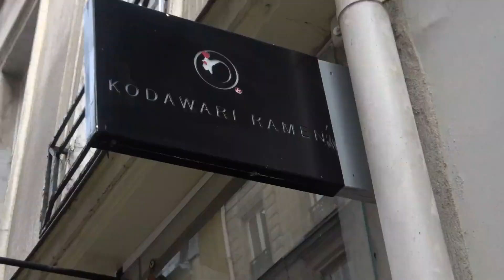[SOLD] Ufo361 Type Beat ~ "ON ROAD " [prod. by OZO]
Free downloads are available for demo and non-profit purposes only. Licenses are required for all other forms of use. Accreditation is required for both non-profit and